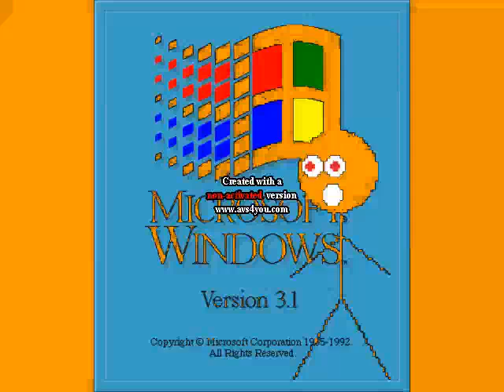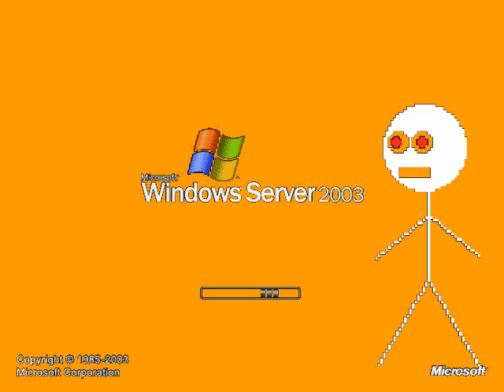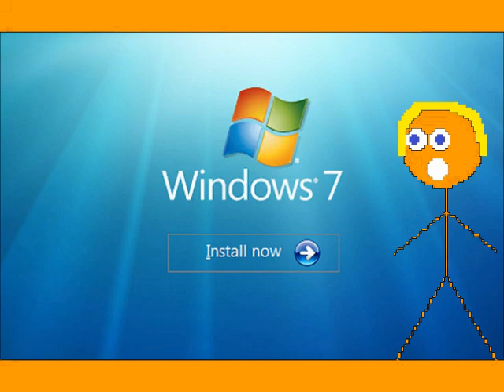Windows Startup and Shutdown Sounds (Acapella Cover) enhanced with Orange Juice